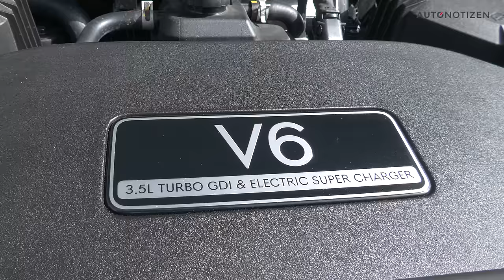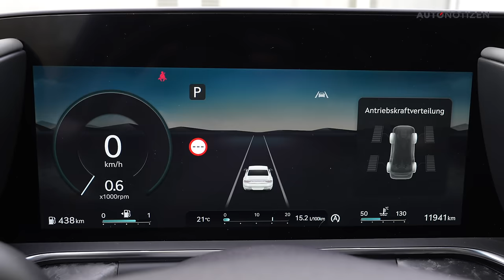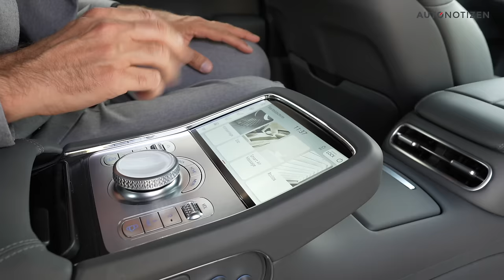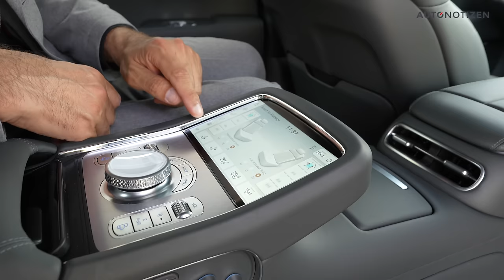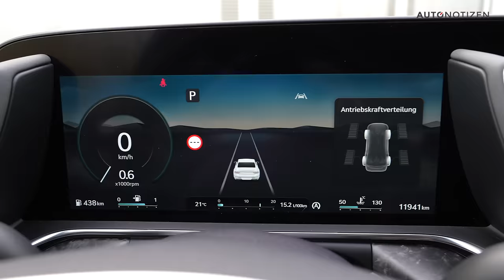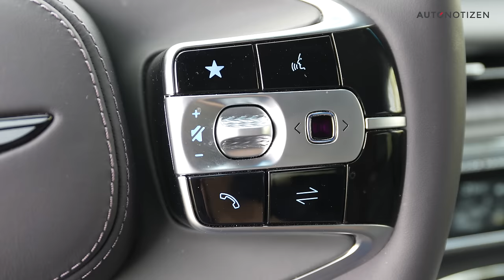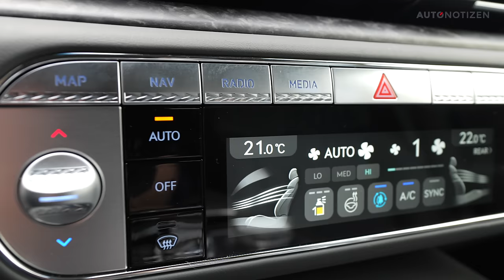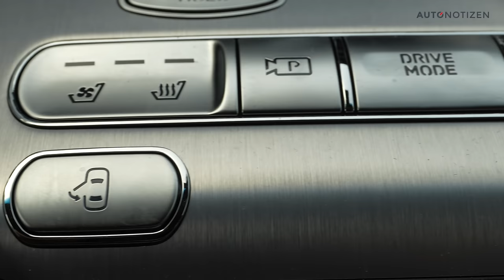Genesis G90: Lässiger als Audi A8, BMW 7er und Mercedes S-Klasse? Luxus-Limousine im Test | 2024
Der Genesis G90 ist eine Luxuslimousine, mit der die südkoreanische Premium-Marke jetzt auch bei uns gegen Audi A8, BMW 7er und Mercedes-Benz S-Klasse antreten will. Kann das gelingen? Was leistet der 3,5 Liter große V6-Mildhybrid im großen Auto? Und wie hoch ist der Komfort? Antworten und auf diese und weitere Fragen liefere ich im Video-Review.

Den ausführlichen Testbericht mit vielen Fotos und den technischen Daten gibt es bald bei AUTONOTIZEN.

Kapitel-Sprungmarken:
00:00 Was ist das denn?
01:16 Genesis in der Oberklasse
03:07 Exterieur - Front
04:30 Motor, technische Daten
05:08 Exterieur
07:10 Kofferraum
08:15 Innenraum, Platzangebot
15:22 Cockpit
20:18 Fahreindruck
22:50 Autobahn
25:11 Fazit, Preis

Kamera und Schnitt: Andreas Hof

Moderation: Bernd Conrad

Musik via Artlist: River Lume – Lux Island

Genesis G90:
Kraftstoffverbrauch kombiniert 11,0 l / 100 km; CO2-Emissionen kombiniert 248 g/km (WLTP)